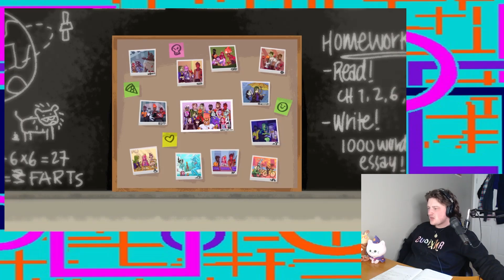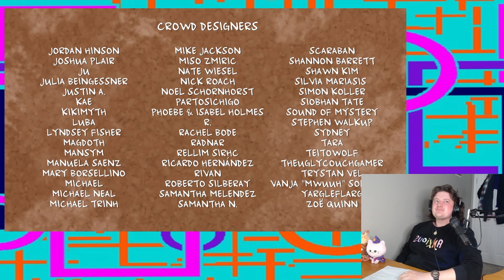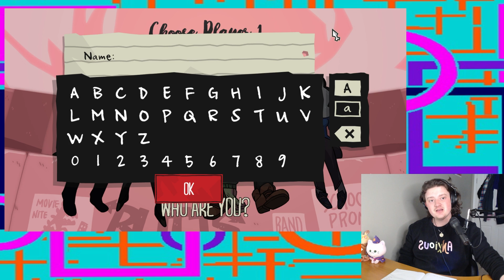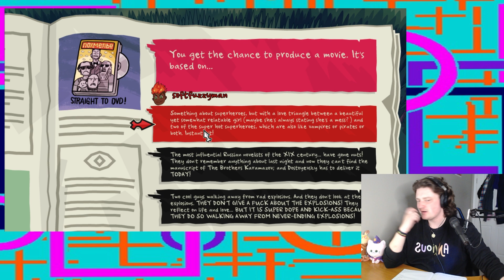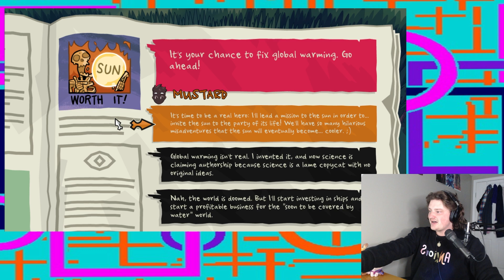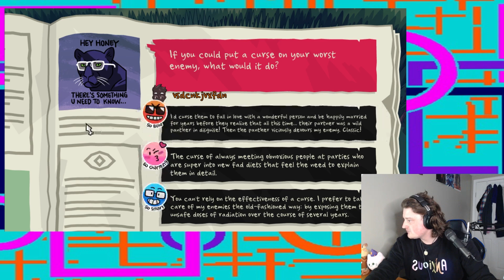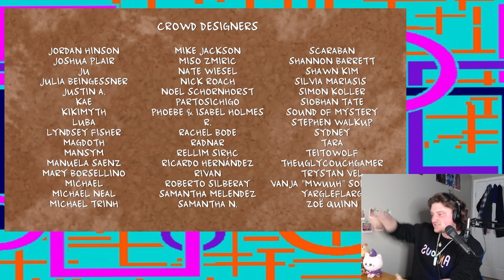How did i mess up SO MANY times??? - Monster Prom Z'Gord Totem Secret Ending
You know what they say, if at first you don't suckseed, try and try and fail and try again until you finally finally win.

This is an edited VOD of a stream from a few weeks ago, it was a really fun stream and i knew i wanted to edit it into a highlight.

It was really fun going back into Monster Prom classic and revisiting the origin of Zoe in the franchise.

If your looking at this when it was uploaded, I should be live on twitch right freaking now, and the plan is to, moving forward, stream a Monster game every Monday, then upload the VOD next week.

Thanks a ton for watching, and see you again soon (: